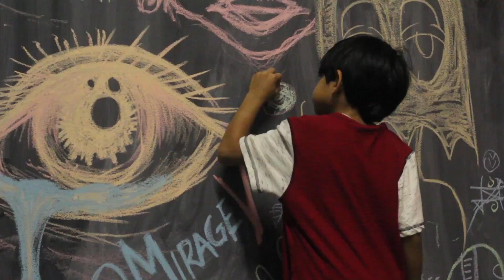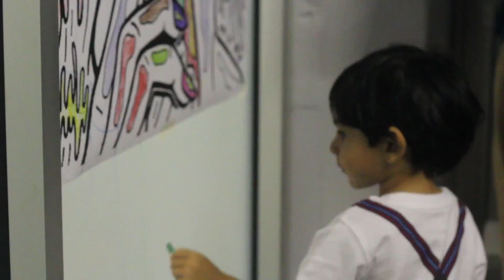The Colours Interactive Art Experience @ The Artlanta Gallery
Artists and art lovers collaborated on brand new pieces at The Artlanta Gallery's latest show, Colours: An Interactive Art Experience curated by Tyree Smith and featuring the works of Miya Bailey, The Makeda, Krissi Scribbles, Chinese Foode, Mirage V, Vietnam Wiz Kid, Kendall Deon & more!

Song // 50 Cent - "I'm The Man (Remix)" featuring Chris Brown